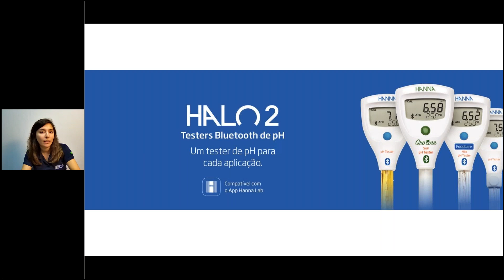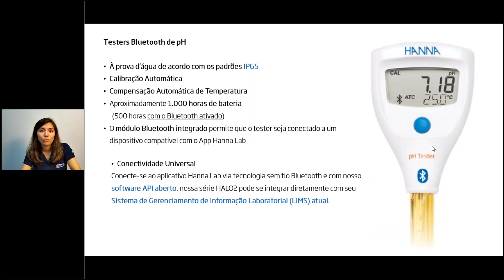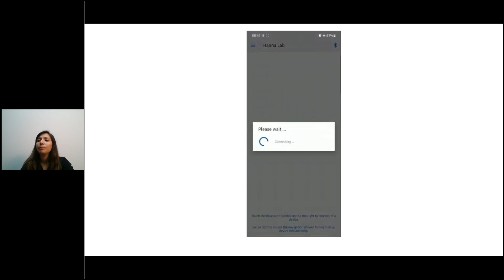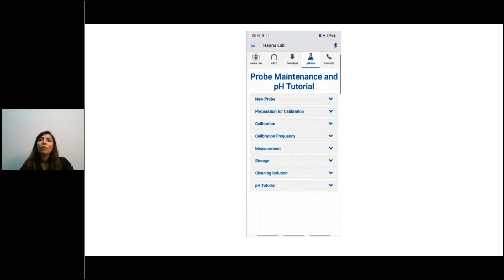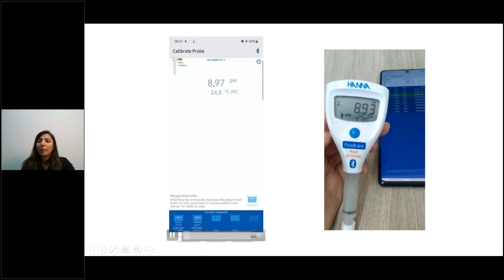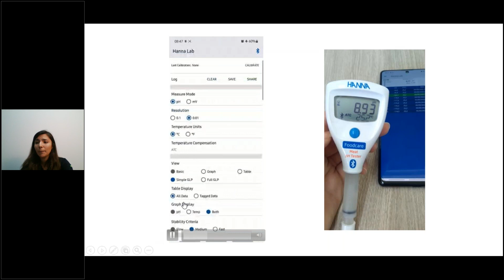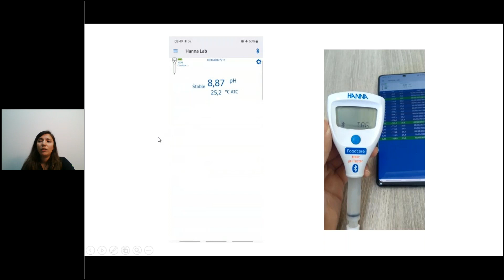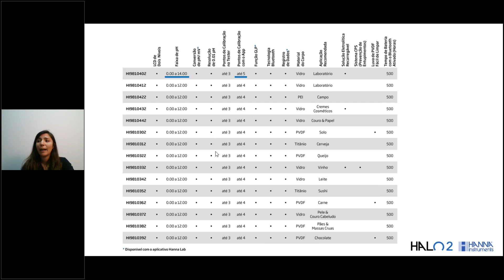Webinar - Simplifique suas leituras de pH: transforme seu smartphone em um medidor completo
Como aumentar a rastreabilidade das suas análises com um tester bluetooth de pH?

Neste webinar destacamos as principais funções do novo tester HALO2, conectividade bluetooth com smartphone, como rastrear e compartilhar dados, 15 aplicações específicas.

A apresentação foi realizada pela consultora técnica da Hanna Instruments Brasil - Carolina Seki.